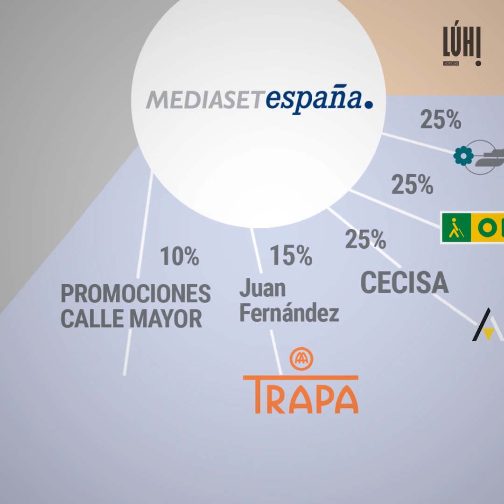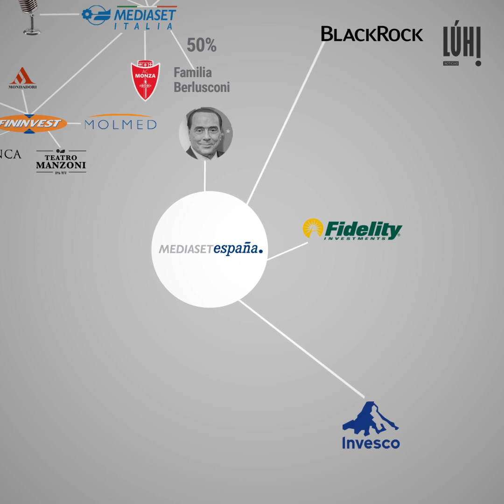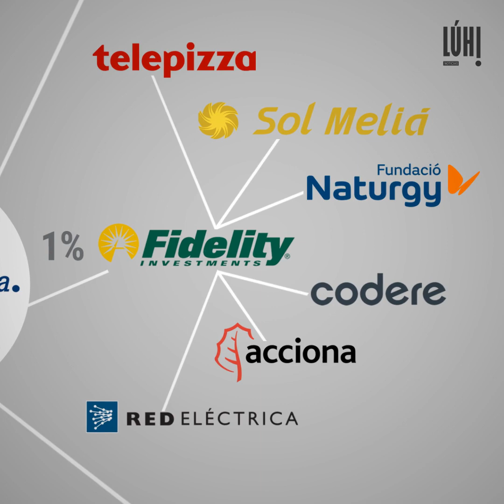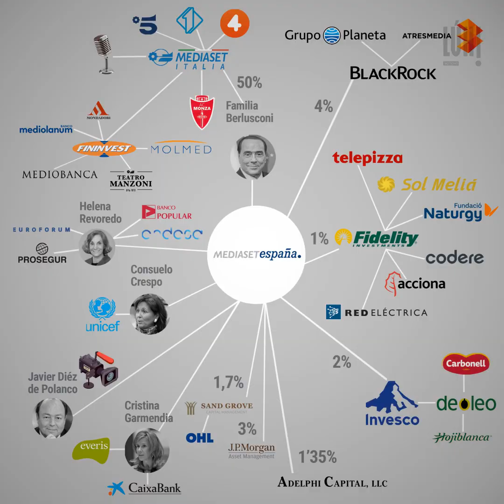Mediaset: el emporio mediático de Silvio Berlusconi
El Grupo Mediaset: ¿quiénes son los dueños de Telecinco y Cuatro?